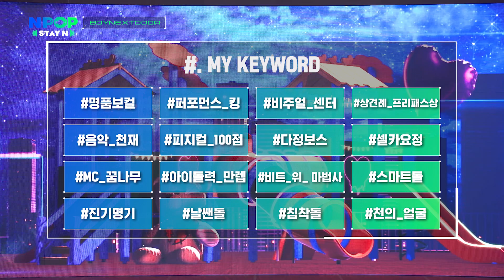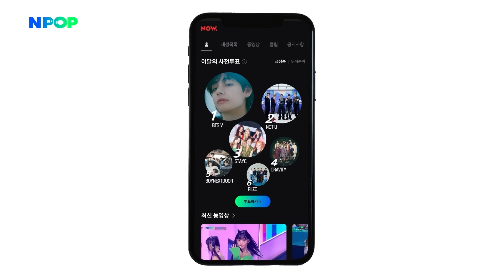[NPOP EP.02] Who's there? BOYNEXTDOOR🚪 l BOYNEXTDOOR l 2023.09.13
💿TWO SPACES, CONNECTED AS ONE

NAVER [NPOP] is the K-POP monthly chart show of two spaces, STAY N & STAGE N.
- STAY N, online reality show.
- STAGE N, offline performance stage.

[ NPOP ]
📺 9/6(WED) 8PM NPOP EP.01
📺 9/9(SAT) 4PM NPOP V SPECIAL EP
📺 9/13(WED) 8PM NPOP EP.02
📺 9/20(WED) 8PM NPOP EP.03